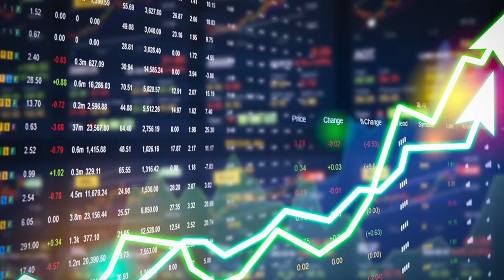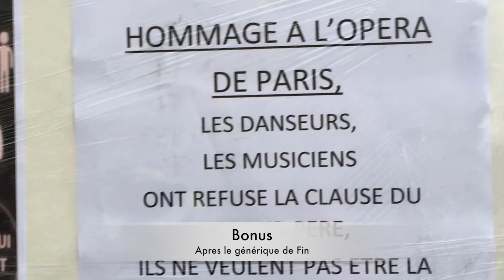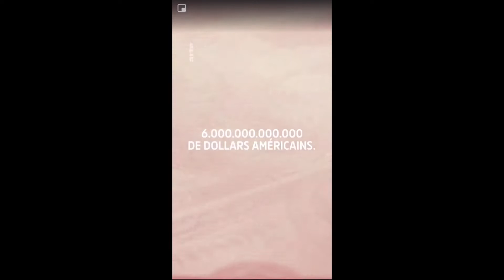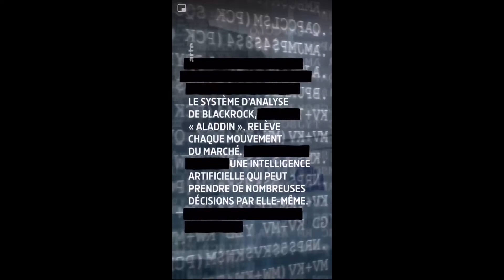Acte 60 des Gilets jaunes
Mais ils sont où les syndicats aujourd'hui ?
Sur le thème MORT A LA DETTE, les 200 gilets jaunes sont dans les rues de Lille pour l'acte 60 un peu seul sans les syndicats.